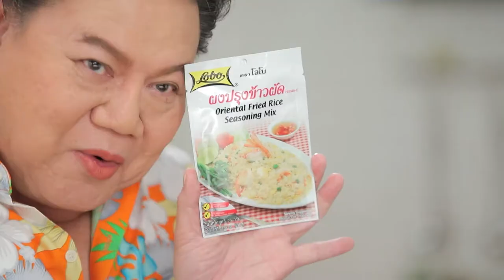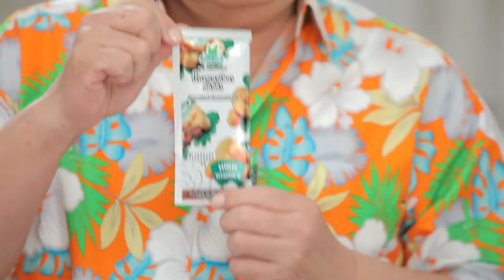กินได้ก็กิน (ทำกินเอง) เมนู เกี๊ยวซ่าผัดซอสมะเขือเทศ / ข้าวผัดกุนเชียงอบเผือก l EP.187 [3/3]